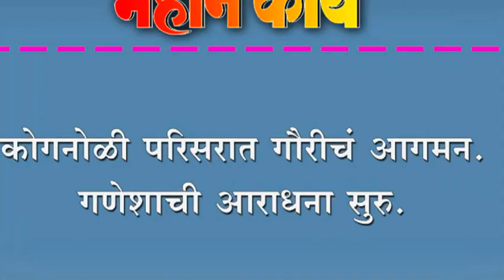कोगनोळी परिसरात गौरीचं आगमन. गणेशाची आराधना सुरु.